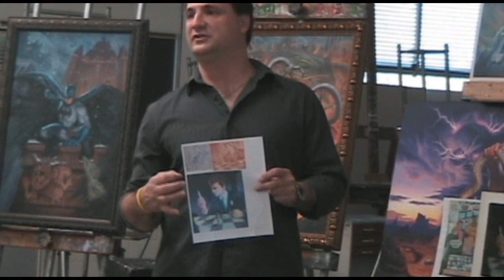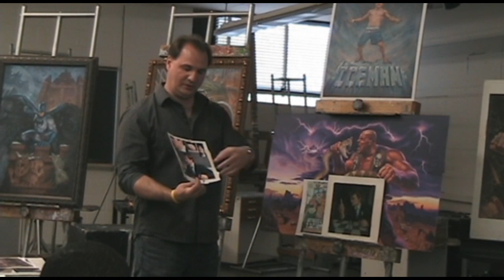Pursing a Career in ART illustration - Part 1 of 3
Presentation about students and inspired artists looking into becoming an ART illustrator as a career goal.